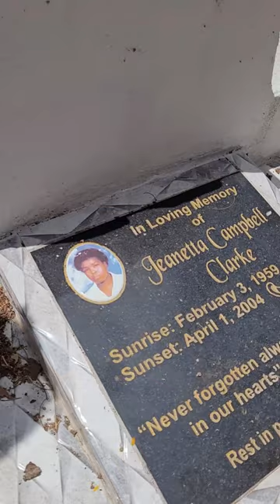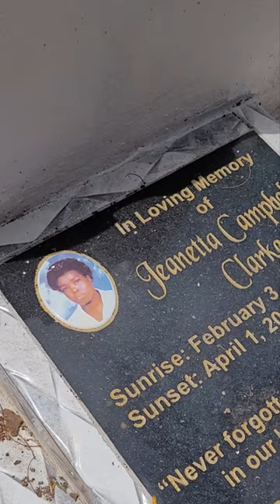In Loving Memory of My Mother | Mother's Day Memorial